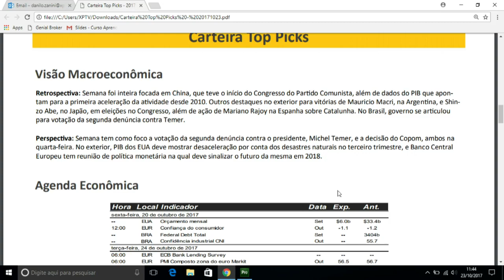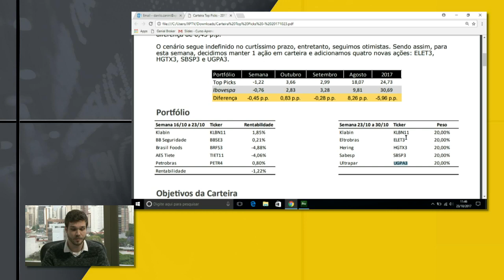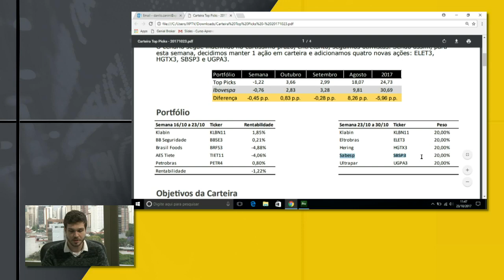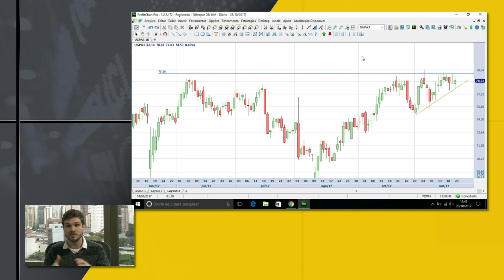XP indica 5 ações para comprar nesta semana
Danilo Zanini, analista da XP Investimentos, apresenta as 5 ações recomendadas pela XP Investimentos nesta semana.

Abra sua conta:
goo.gl/J7wc9p